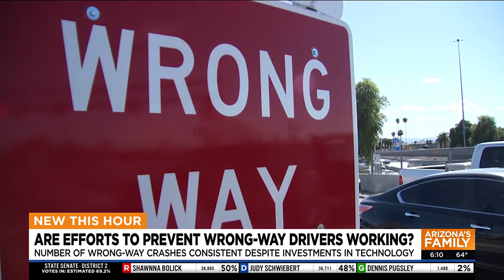Does Arizona's high tech wrong-way driver warning system still work?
Crash data analysis shows that the number of wrong-way collisions on Interstate 17 in Arizona has remained relatively consistent since the new system was in place.